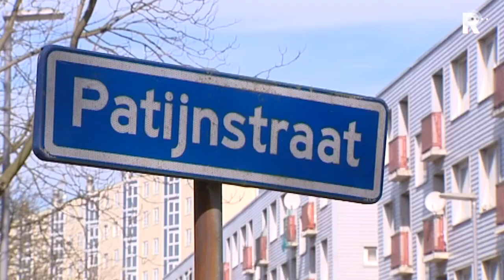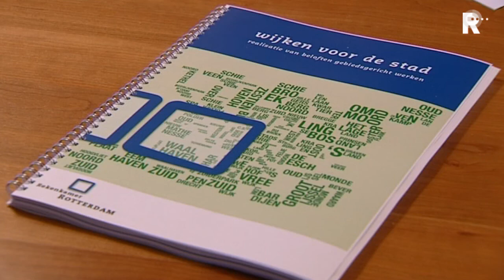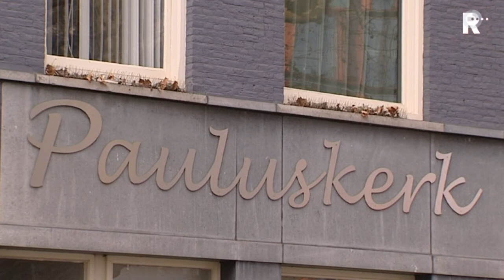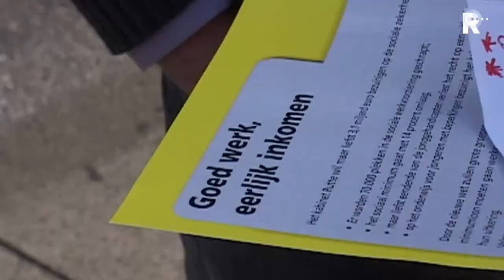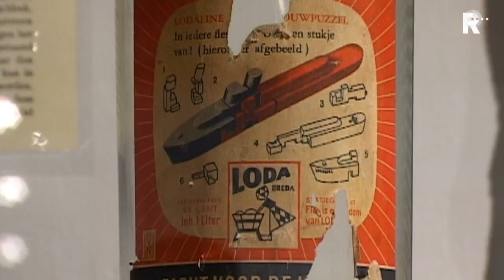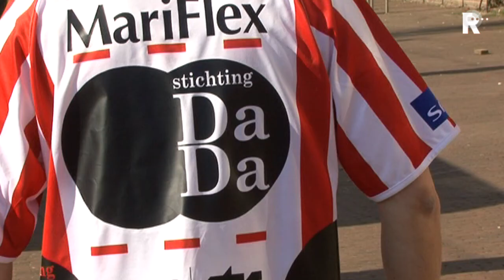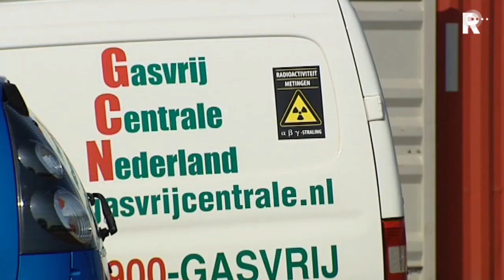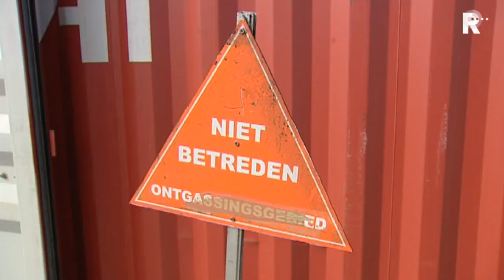Rijnmond Nieuws 20 maart 2012